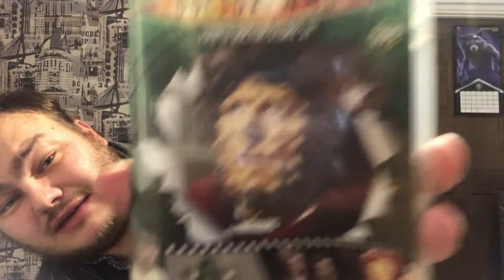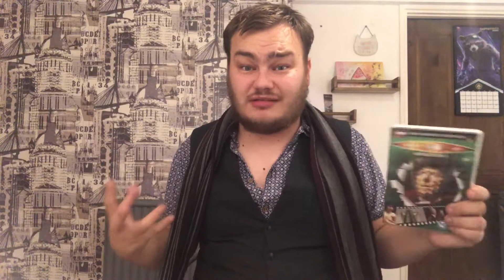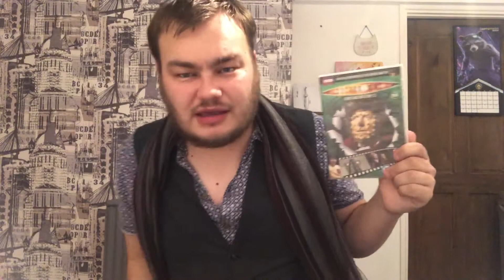McEdam Doctor Who Marathon: Meglos